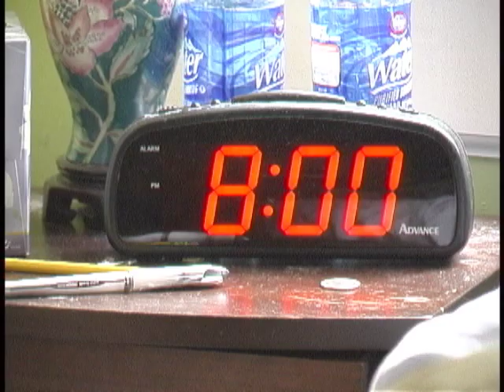Construct: A Self Portrait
We were told to construct a self portrait.  This is a construct self portrait.